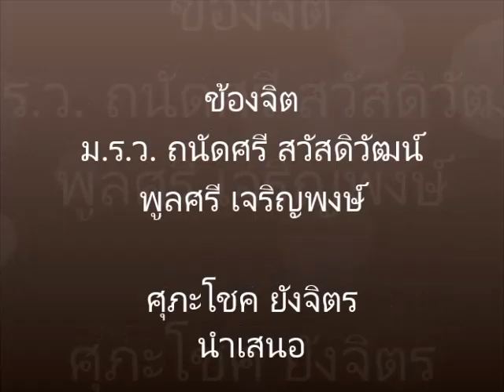ข้องจิต ม.ร.ว. ถนัดศรี สวัสดิวัฒน์ พูลศรี เจริญพงษ์